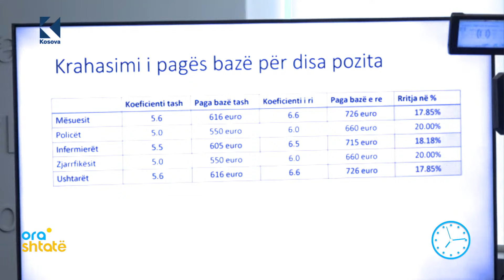Ja si do të duken pagat me rritje / Zjarrëfikësit e mësimdhënësit kundër - Ora 7